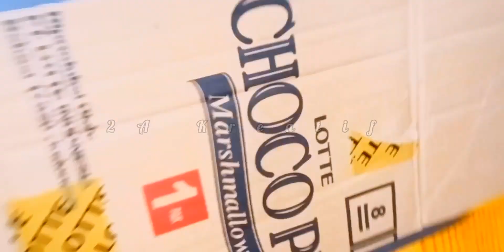membuat bunga dari kertas hvs warna / origami.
Bismillah
siapkan
🌻 kertas hvs warna / origami
🌻 kardus bekas
🌻 lem fox
🌻 gunting

       semoga konten ini bermanfaat dan selamat mencoba 😇